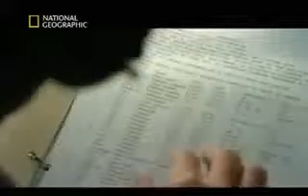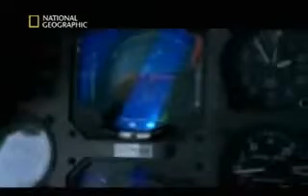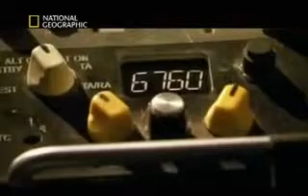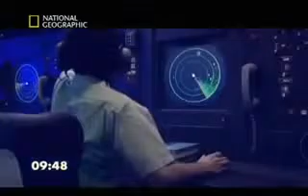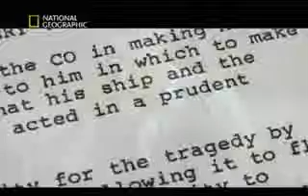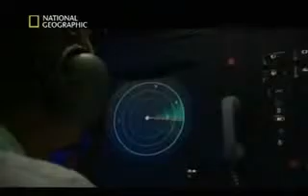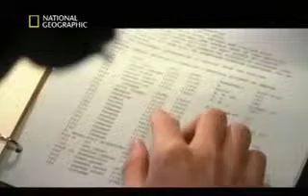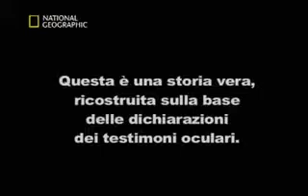Indagini ad Alta Quota 03x06 Un tragico equivoco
Il volo Iran Air 655 (IR655) era un volo di linea che il 3 luglio 1988 venne abbattuto da un missile statunitense mentre sorvolava lo Stretto di Hormuz.

Il 22 novembre 2003, l'Airbus A300 della DHL [European Air Transport], in viaggio da Baghdad al Bahrein, fu colpito da un missile terra-aria che costrinse i piloti .